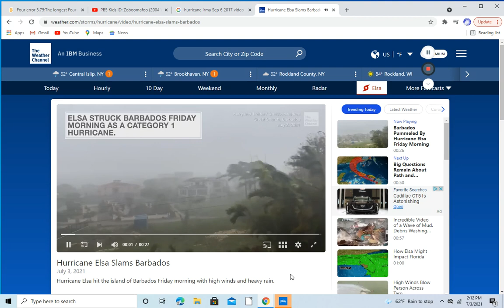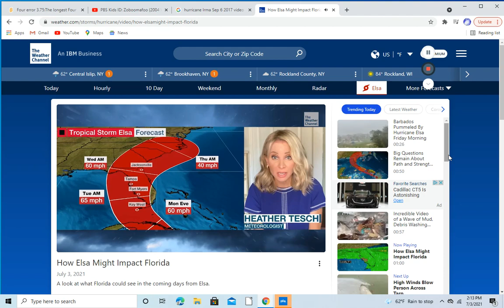The Weather Channel: Elsa Update 7/3/ 21